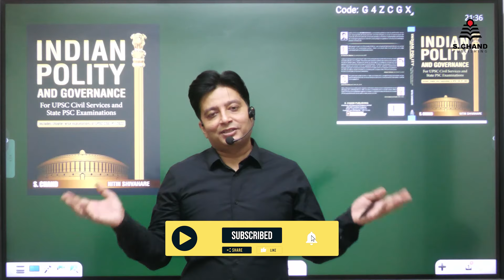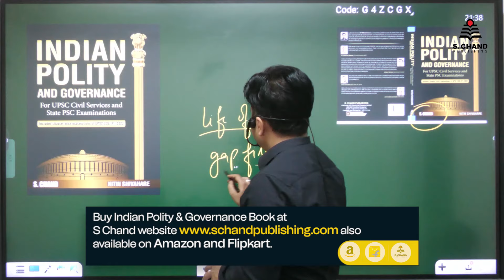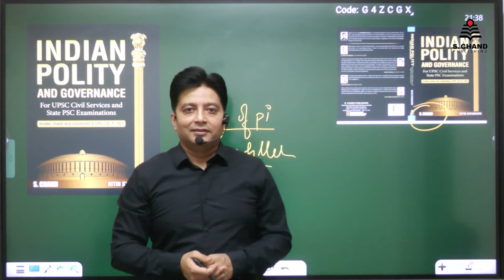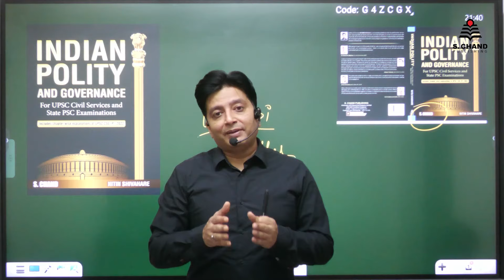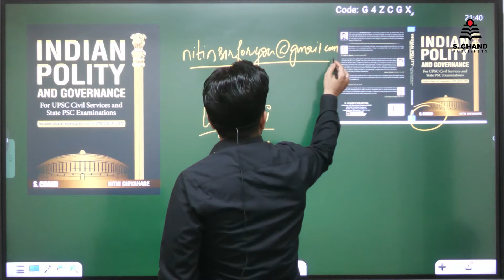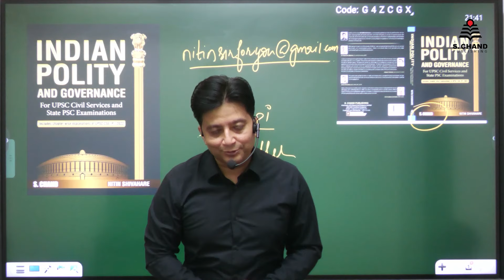The Best book of Polity for UPSC Civil Services Exams & State PSC Exams | S Chand Academy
Dear Aspirants,

S Chand Proudly presents, “Indian Polity and Governance” by Nitin Shivahare.

This book is specially designed for UPSC Civil Services, State PSC Examinations and other competitive exams.

This edition presents the dynamic aspect of Indian Polity - the living, breathing, ever-changing, ever-challenging democratic environment which is as complex, as elusive and as mind boggling as the realities of India itself. Democracy, one can say, is the arena where the various theories and principles  wrestle, grapple and jostle with each other to prove their pertinence and justify their existence! This  book has been done in an equally diligent and devoted manner for revealing the complexities while  retaining the simplicity of the subject in hand. We hope the present work will prove to be a fascinating,  informative and enriching read for both students and casual but curious readers alike.

KEY FEATURES OF THE BOOK:

•             Divided into 2 parts: Indian Polity and Governance.
•             Dynamic coverage of important concepts.
•             Solved Previous Year Questions placed after important concepts.
•             Revision charts for easy learning.
•             Critical Analysis of Constitutional Acts and Amendments.